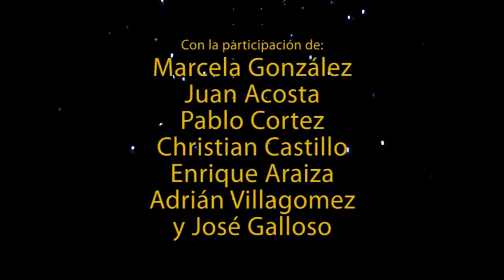Seguimos Necios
Concierto ofrecido por el grupo "Seguimos Necios" (Marcela González. Juan Acosta, Pablo Cortez, Christian Castillo, Enrique Araiza, Adrián Villagomez y José Galloso) en el marco del 4º Encuentro Latinoamericano de Ciencias Sociales, organizado por la Unidad Académica de Ciencias Sociales de la UAZ